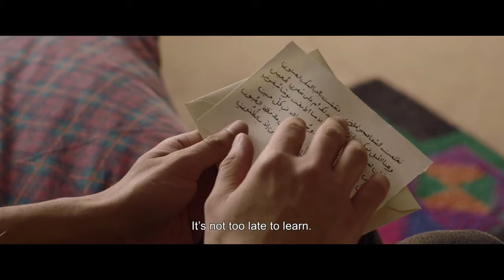"A Tale of Love and Desire" by Leyla Bouzid (Tunisia)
Flavours of the World - FEST 2022